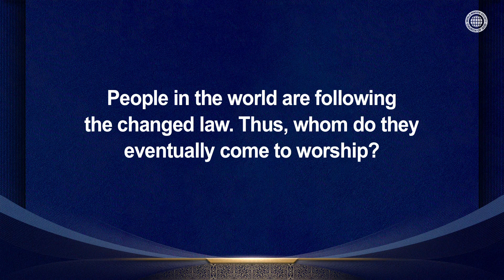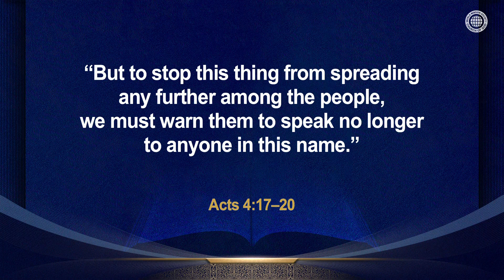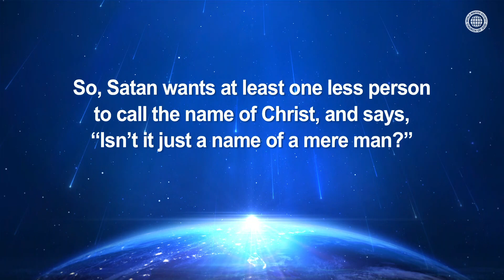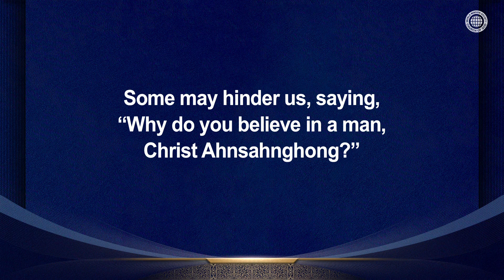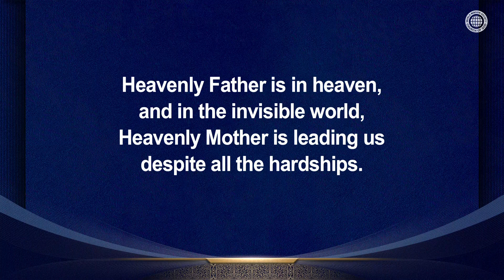For Mighty Is the Lord God | WMSCOG, Ahnsahnghong, God the Mother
"The devil tries to obscure our minds so that we cannot come to God.
He also tries to deceive the world by changing God’s law in order to destroy the truth.
Nevertheless, today, Christ Ahnsahnghong and God the Mother will defeat the devil
and save Their children with the mighty name just as it is prophesied in the Bible."